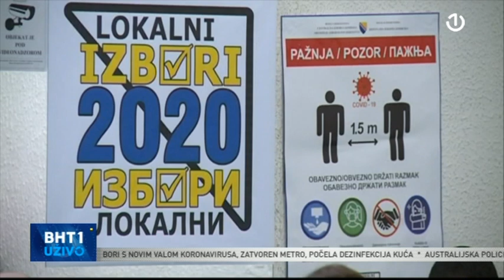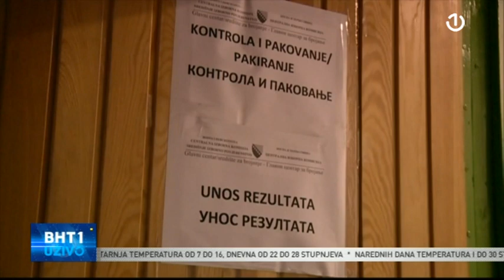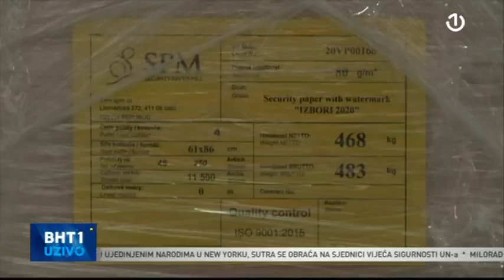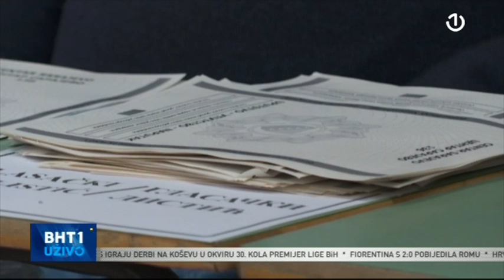Vehid Šehić gost BHT1 Uživo - 10.05.2022.